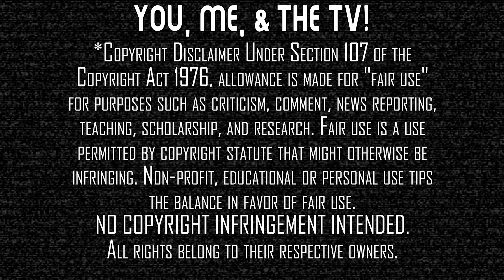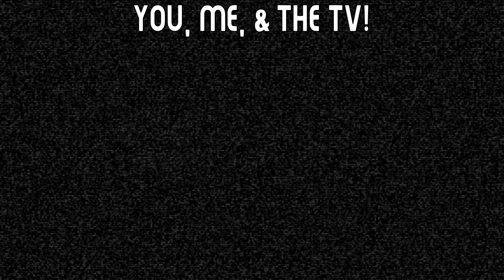Justified | TV Reaction Preview | First Time Watching | Season 1 - Ep. 1 + 2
Here's a sneak peek at the Premiere of our newest TV Reaction.

Purchase Justified the Complete Series on Bluray

Our Mailing Address:
100 24th St West Ste 1 #3072
Billings, MT 59102